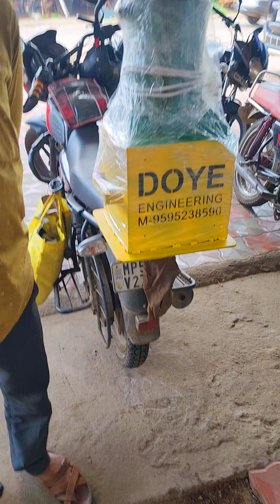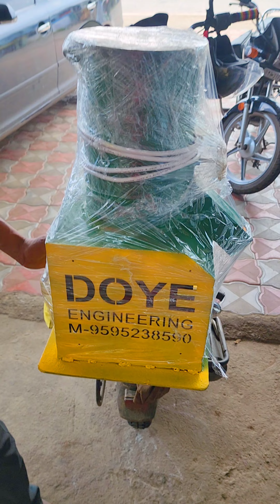machine - (customer quality review video ) quality Matlab doye engineering